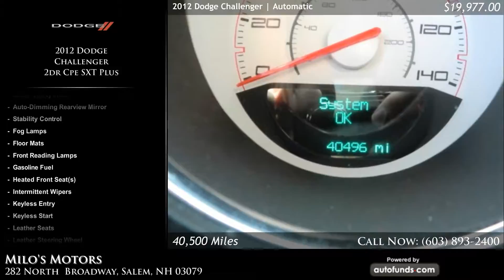Used 2012 Dodge Challenger | Milo&apos;s Motors, Salem, NH - SOLD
Used 2012 Dodge Challenger in Salem, Haverhill, Methuen, Rockingham. Milo&apos;s Motors.

Tungsten Metallic with Dark Slate Gray Inte Leather. 40500 miles. Automatic transmission.